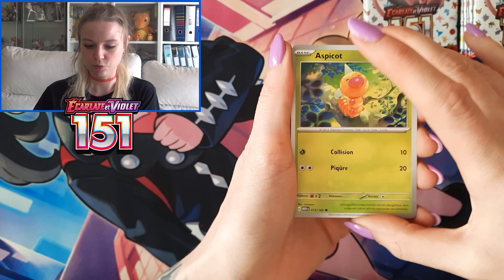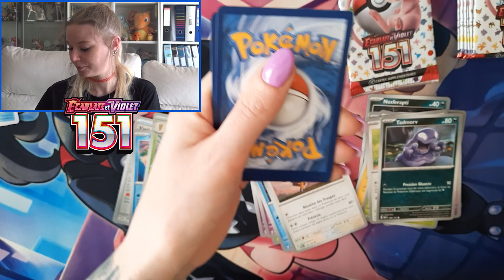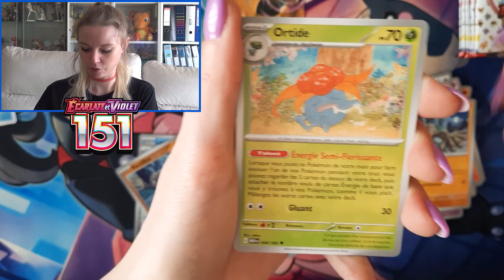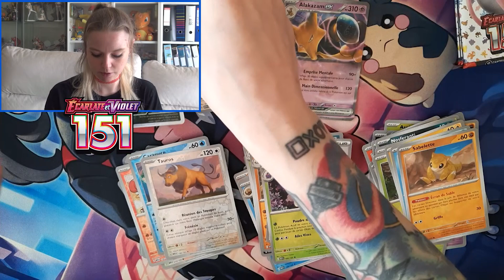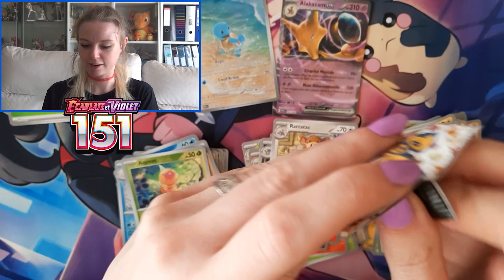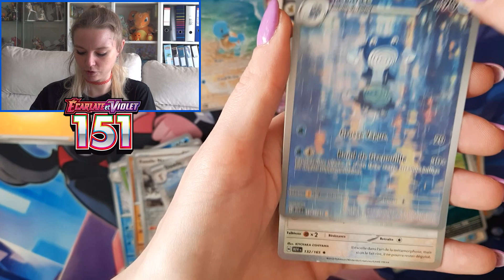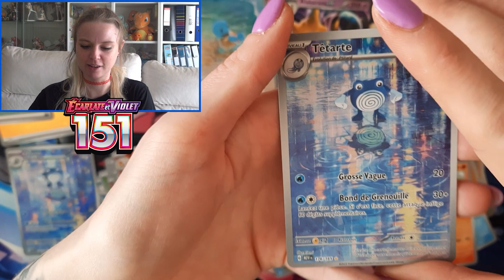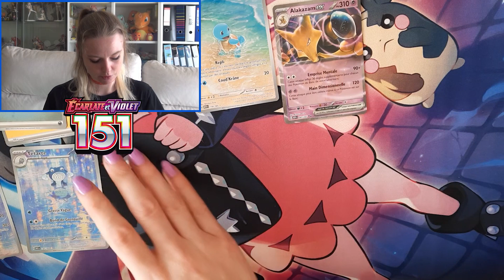OUVERTURE COLLECTION CLASSEUR 151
Salutations à tous !! Encore une ouverture superbe de cette série tant aimée avec le coffret "collection classeur" 😊
N'hésitez pas à lâcher un petit pouce bleu et à vous abonner si ce n'est pas déjà fait 😉 Vous pouvez également partager la vidéo et me laisser un petit commentaire, ça me ferait super plaisir ! 😊 J'espère vous revoir dans ma prochaine vidéo et vous dis à très bientôt 😘